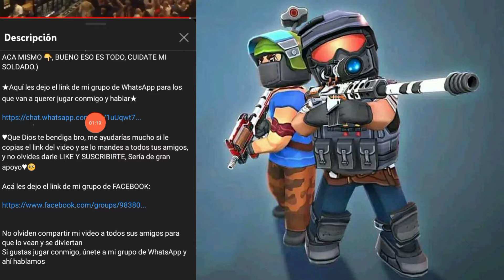JUGANDO CON LOS VATOS CON DIFERENTES ARMAS "KUBOOM"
★Aquí les dejo el link de mi grupo de WhatsApp para los que van a querer jugar conmigo y hablar★

♥︎Que Dios te bendiga bro, me ayudarías mucho si le copias el link del video y se lo mandes a todos tus amigos, y no olvides darle LIKE Y SUSCRIBIRTE, Sería de gran apoyo♥︎🥺

No olviden compartir mi video a todos sus amigos para que lo vean y se diviertan
Si gustas jugar conmigo, únete a mi grupo de WhatsApp y ahí hablamos